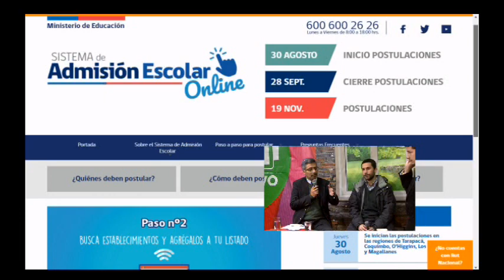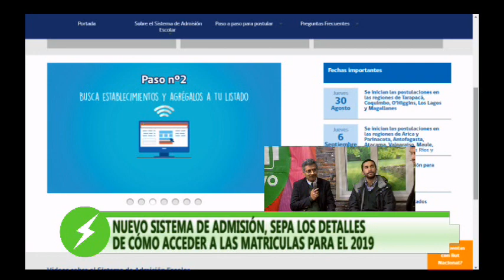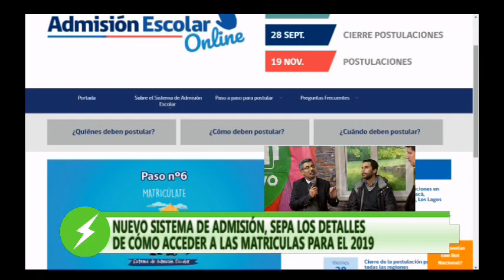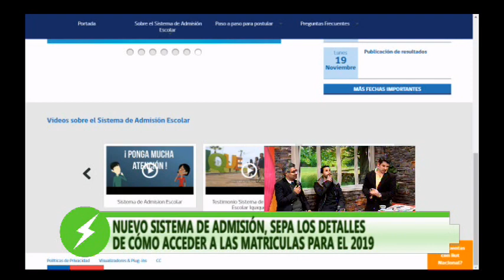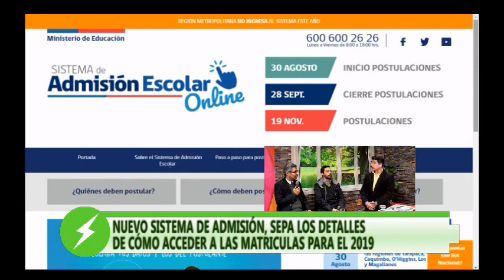MÁS POSITIVO - NUEVO SISTEMA DE ADMISION EN LICEO MANUEL MONTT